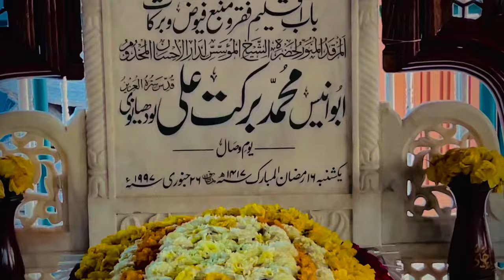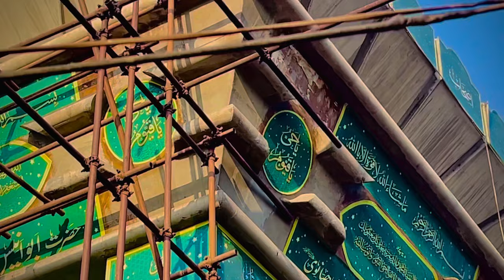sufi barkat ali sarkar| free eyes operation|Sm Bhai bahi🙏🏻🥀